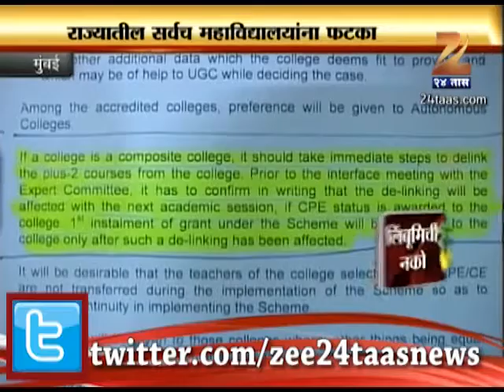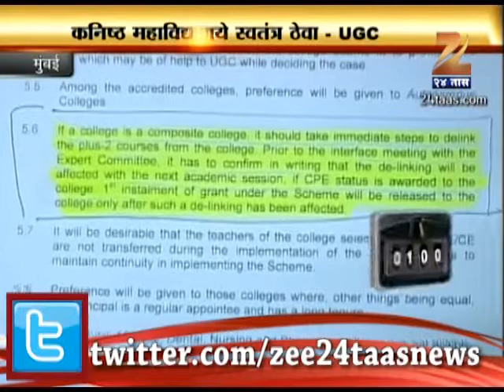Zee24Taas: state colleges will not get UGC fund this year